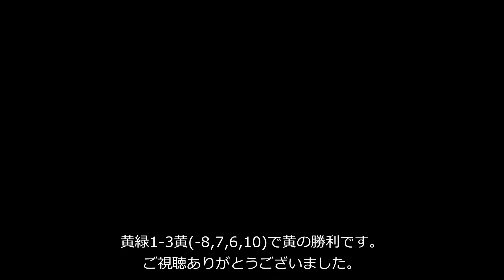卓球その93 黄緑シェイク表裏VS黄色シェイク裏粒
2022年11月の試合練習です。「卓球その26」(2021.4.1公開)と同じ組み合わせです。

チャプター
0:00 試合前のラリー
0:27 第１ゲーム
2:07 第２ゲーム
3:22 ラリーその12
4:04 第３ゲーム
5:38 第４ゲーム
7:05 ナイスフェイント